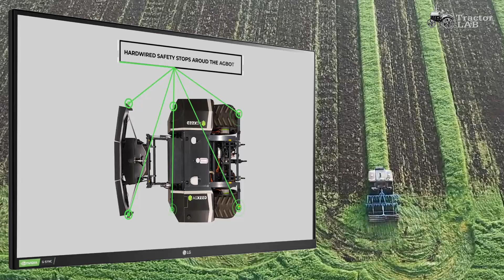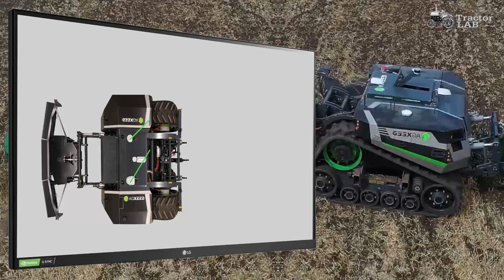AgXeed Autonomous Robot Tractor AgBot 5.155T2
Technical Specifications
Drive Train
• 4.1l 4-cylinder Deutz Diesel Engine, stage 5 with 115kW / 156hp, max. torque of 610Nm
• 350l diesel tank, 30l AdBlue tank
• Electric drive train with a speed range from 0-13.5 km/h
• Optional electric-driven PTO (up to 100kW and 700V)
• Optional HighVoltage connectors (up to 100kW and 700V) based on ISOBUS 23316

Hydraulics
• 85l/min at 210bar hydraulic pump
• Up to 4 double-acting proportional spool valves
• Optional Load Sensing
• Three-point rear linkage cat 3
• 8t maximum lift capacity at hooks
• Three-point front linkage cat 2 (hooks cat 3)
• 3t maximum lift capacity at hooks

Track configuration and Dimensions
• Variable track width adjustment between 1.800 and 3.000mm or 1.800 – 3.200mm (range depending on the type of chasse and size of tracks)
• Tracks from 300mm – 910mm width
• Crop clearance 42cm

• Minimal length: 2550mm
• Height: 1800mm
• Total length with hitch at 90 degrees: 2695mm
• Empty weight: 7,8t

Communication and Positioning
RTK GNSS (Real Time Kinematic - Network Global Navigation Satelite System) for precise guidance and safe positioning: ± 2,5cm Communications module for bidirectional data transfer and RTK correction

On our website you will find interesting information about:
Tractor’s new models,
Autonomous tractors,
Electric tractors,
Hybrid tractors,
Tractor’s technical data,
Tractor’s innovations,
Harvesters,
Agricultural machinery,
Tires & Tracks,
Future farming